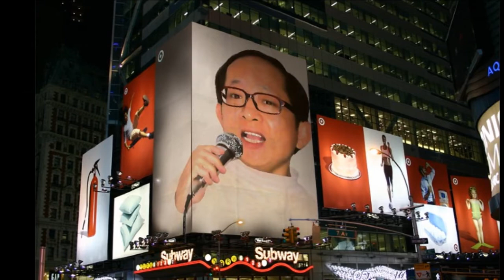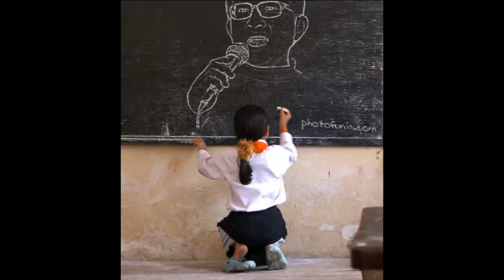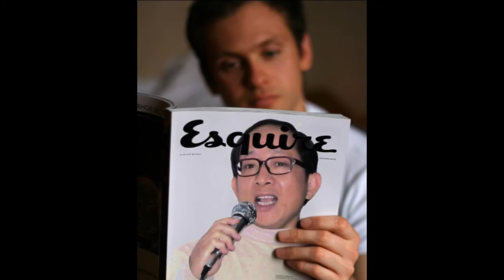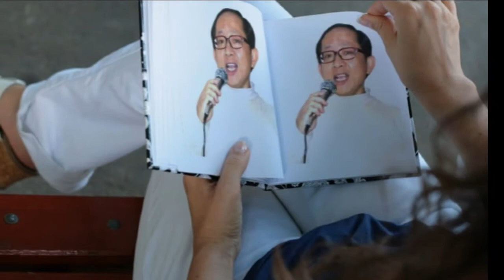月娘晚安 岱笠原聲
不走暗路的寂寞又稀微　想要來找伊一人　乎我心茫茫
可愛的彼個男兒　放捨我做伊去　離開我去都市
今夜的天邊月娘　給我叫著你晚安
你若是知伊叨去　請你通知給阮知影
雖然怨恨伊薄情又薄義　不過怎樣放會去思念的癡情
心愛的彼個男兒　這袸伊在那裡　我真愛去找你

講抹盡情話講到天漸光　彼當時彼個時袸想著真留戀
若想起彼個男兒　禁不住的悲傷　給阮強哭出來
今夜的天邊天娘　給我叫著你晚安